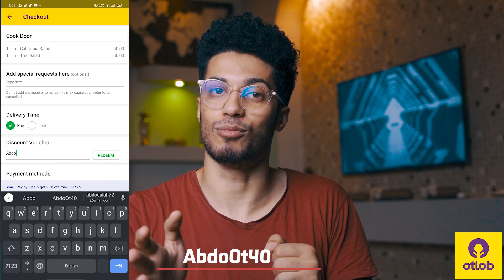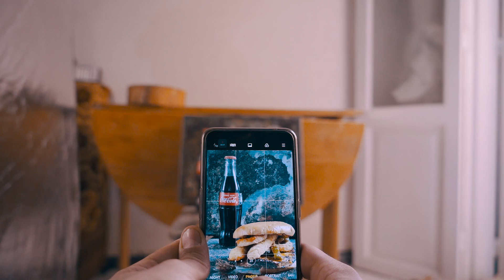افكار تصوير الأكل في البيت _ Home photography ideas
في الحلقة دي هقولك ازاي تقدر تصور الأكل بشكل بسيط وبأستخدام الموبايل والأضاءه الطبيعية

وشروط استعمال الكود هي :
انك تستعمله مع المطاعم اللي بتسمح باستعمال الكود
و ان الاوردر يعدي ال ٨٠ جنيه على الاقل
صالح لمدة ٣ ايام من نشر الفيديو ده